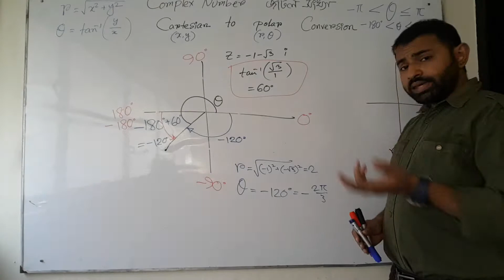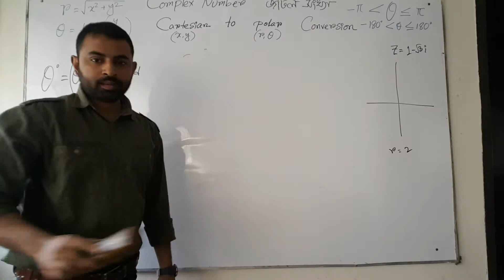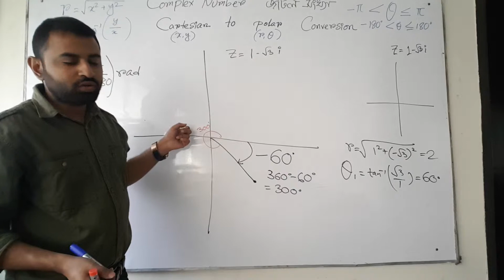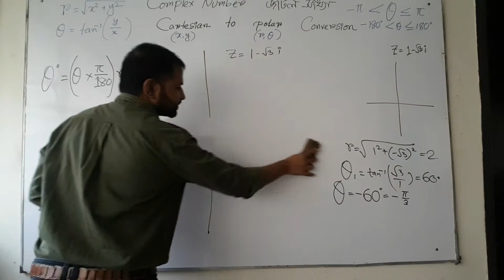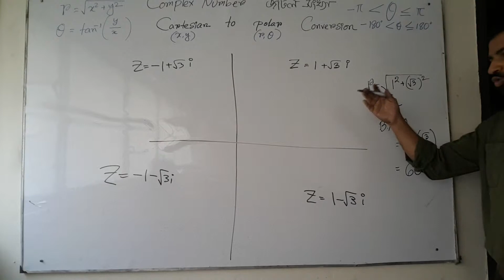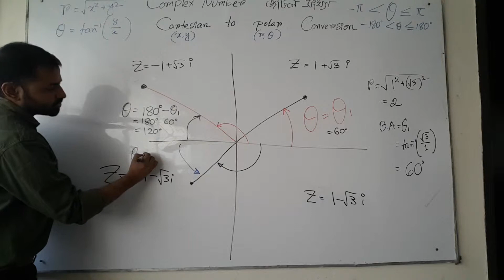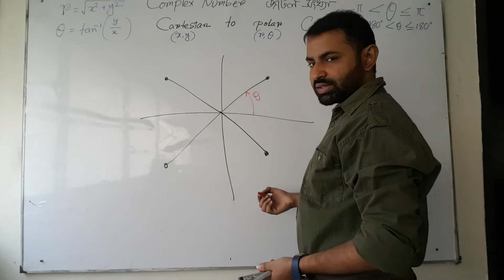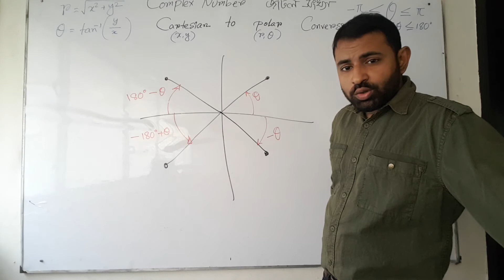Complex_5 | Cartesian to polar conversion_3